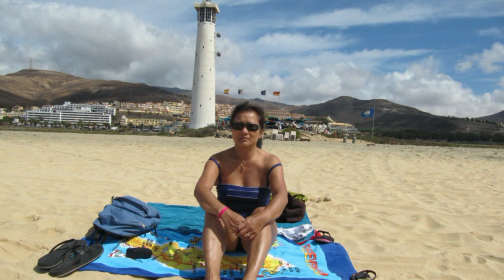FUERTEVENTURA AVRIL EN 2010 part 2 PAR JOE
NOUVELLE  VERSION   EN  HD